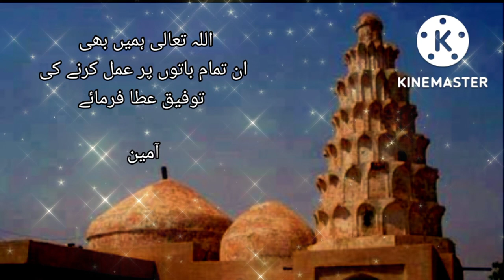Farmaam e Hazrath Hasan basri(R.A)